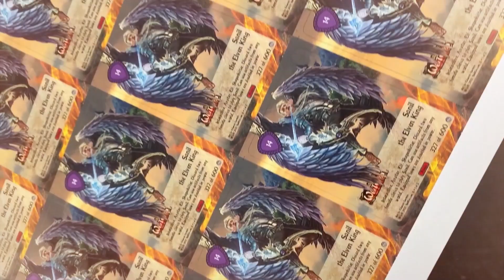The Evolution of Spellfire: A Legacy Reborn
Spellfire has embarked on an incredible journey, resurrecting the beloved card game and enhancing its versatility by connecting the physical and digital worlds.

Over the years, we've achieved numerous milestones, from exciting card collection releases to the launch of our digital game Alpha and running the first tournament. And there's much more on the horizon.